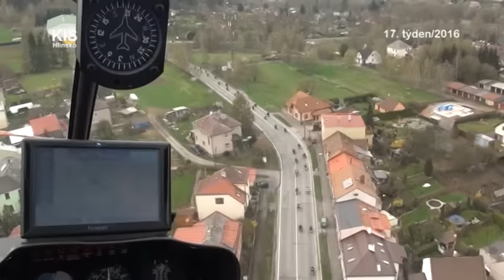17/2016_Kaleidoskop: Vrtulníkem za motorkama